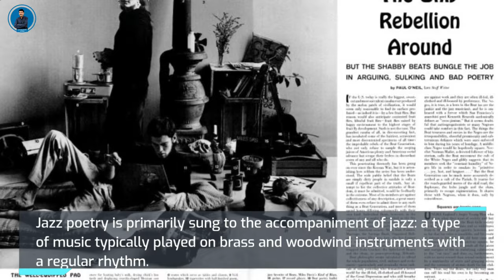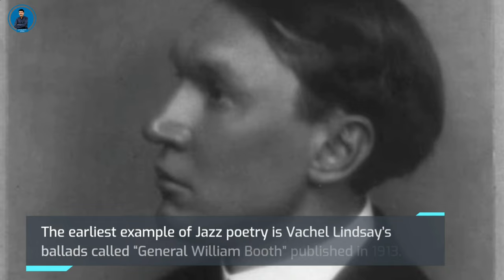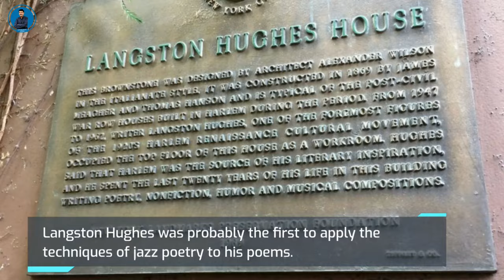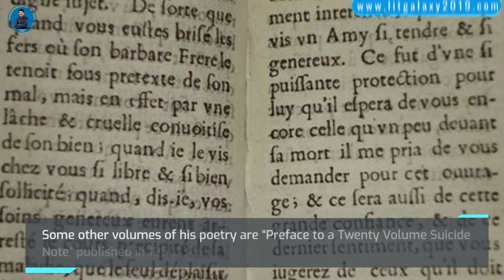Jazz Poetry in English Literature - Literature Guide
Jazz Poetry in English Literature

This video is about Jazz poetry in English literature. This video gives information about the group of jazz poets, characteristics, meaning and examples of jazz poetry to the viewers.

The term ‘jazz poetry’ has been applied to a type of poetry which is sung to the accompaniment of woodwind and brass instruments with regular rhythm.

The Jazz poetry was in vogue in the 1950s in the USA. Some of the chief members of the Jazz poetry are: Vachel Lindsay, Langston Hughes, Kenneth Patchen, Kenneth Rexroth, Ted Jones, Amiri Baraka, Christopher Logue, Roy Fisher, Michael Horovits, Pete Brown, Spike Hawkins, John cooper Clarke, James Barry and E.K. Braithwaite. The Beat poets also contributed to the Jazz Poetry.

This video is informative and useful for the students who have been taking the competitive exams such as NET and SET Exams conducted by UGC,  in India.

This channel imparts useful information about various topic of English literature such as English drama, poetry, fiction and literary criticism and theory. It also delivers information for the students regarding various literary schools and movements along with literary terms.  The channel also throws light on many important topics of American and world literature that is associated with English literature.

The channel Literature Guide has been designed especially for the students of English literature who have been taking various competitive exams such as the NET and SET exams conducted by UGC, India and university examinations conducted by the authorities in different areas of the globe. The primary goal of the channel is to cater knowledge and basic and useful information of English literature to the students and the people who take delight in reading and studying English literature.    .   .